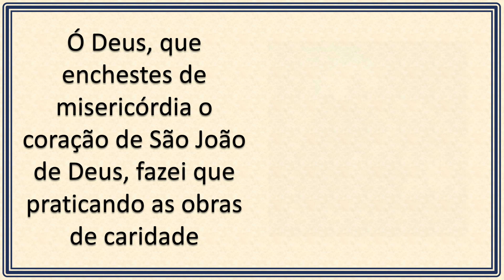São João de Deus - (08/03)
A Igreja ao fundo: Catedral de Santa Maria, cidade de Natchez, Mississippi nos Estados Unidos.